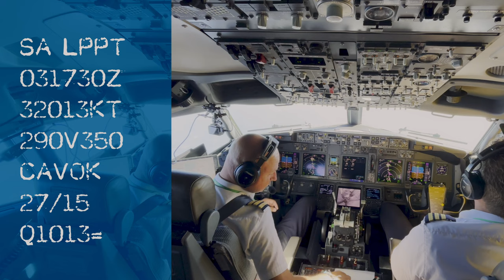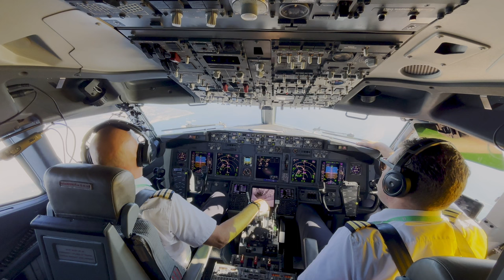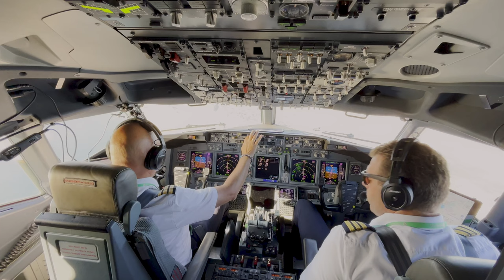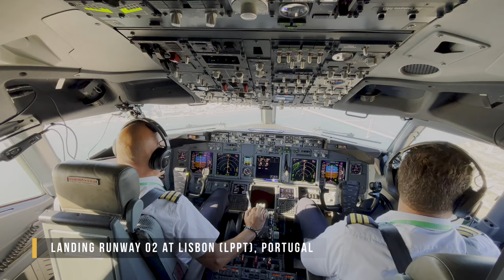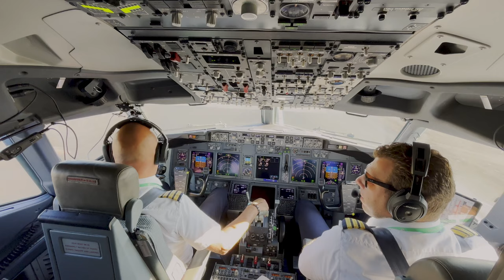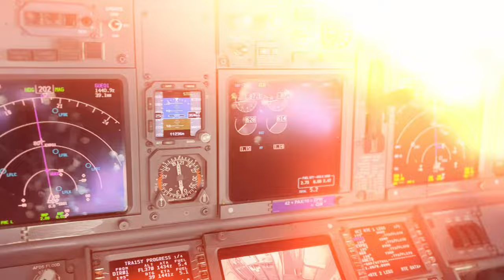[POV Cockpit Landing] Boeing 737 in Gusty Winds at Lisbon's Runway 02 with audio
Welcome aboard, aviation lovers! In this POV cockpit video, join me as I navigate a Boeing 737 to Lisbon's Runway 02. Watch as I handle gusty winds and make a smooth touchdown at one of Europe's most scenic and demanding airports.

Highlights:
✈️  Real cockpit audio and communication
✈️  Stunning views of Lisbon's landscape
✈️  Detailed insights into the landing procedure

Chapters:
00:00 Intro
00:39 Descent
02:34 Approach (10'000 feet)
07:27 Final
09:06 Landing
12:28 Taxi in and shutdown

Equipment: DJI Action 4, iPhone 15, Smallrig clamps & arms